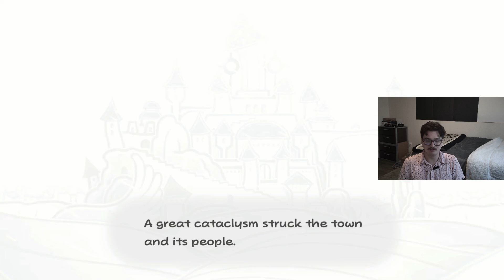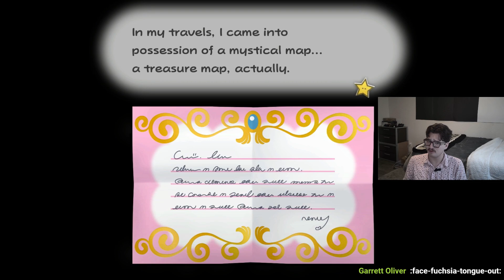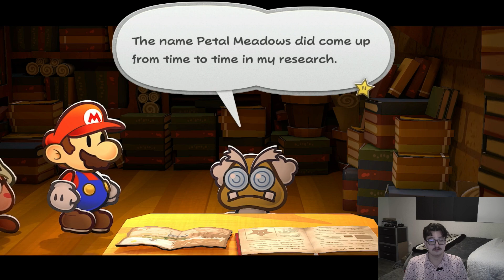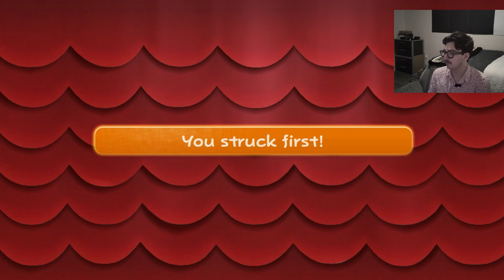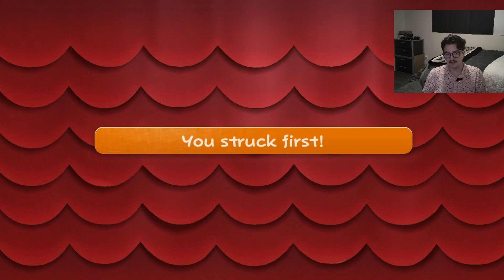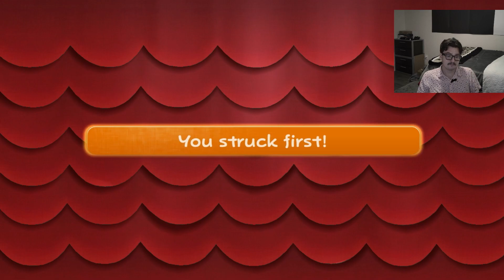Paper Mario RPG for the first time Ever